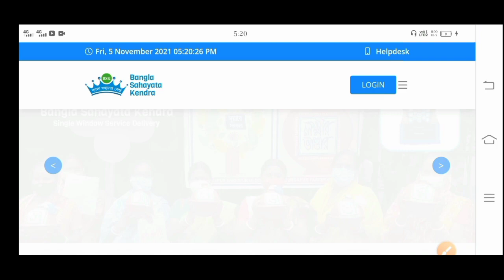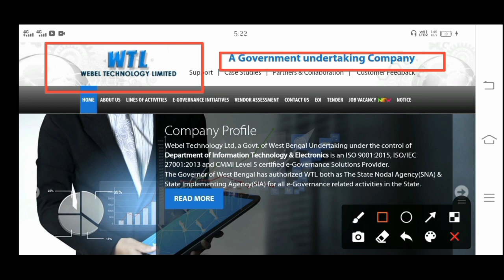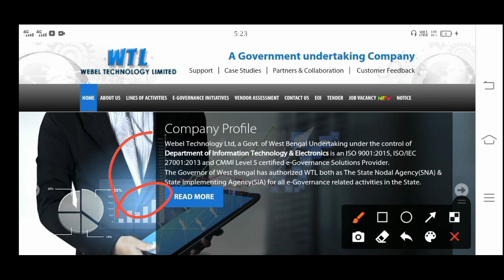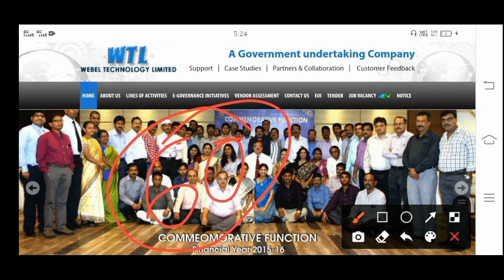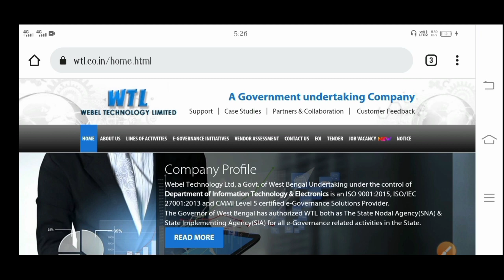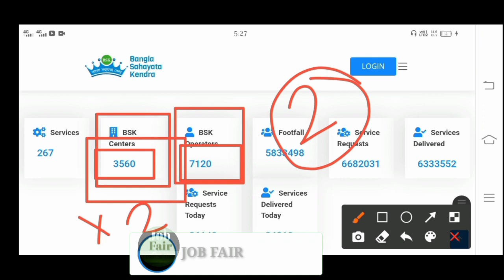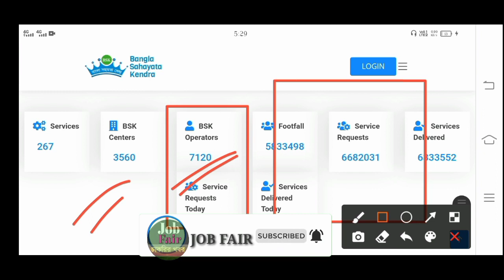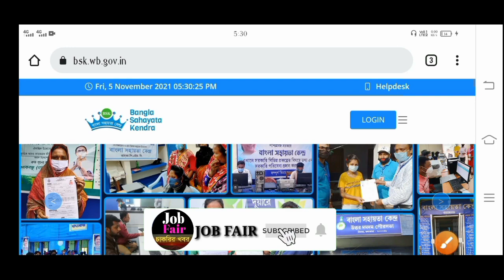বাংলা সহায়তা কেন্দ্র/BSK আবার নিয়োগ 2021 | HS পাশে | বেতনঃ-১৫ হাজার |ছেলে ও মেয়ে সবাই আবেদন করো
বাংলা সহায়তা কেন্দ্রের অনলাইন ফর্ম ফিলাপ শুরু,
বাংলা সহায়তা কেন্দ্র,
বাংলা সহায়তা কেন্দ্র অনলাইন আবেদন,
Bangla sahayata kendra online application,
Online application for Bangla sahayata kendra,
Apply online for Bangla sahayata kendra,
How to apply online for Bangla sahayata kendra,
BSK online application,
Online application for BSK,
How to apply online for BSK,
bsk.wb.gov.in,
Bangla sahayata kendra online application 2020,
Online application for Bangla sahayata kendra 2020,
Apply online for Bangla sahayata kendra 2020,
Online application for BSK 2020,
How to apply online for BSK 2020,
BSK,Bangla sahayata Kendra,বাংলা সহায়তা কেন্দ্র,bsk.wb.gov.in,WB GOVT. New Notice,Bangla sahayata Kendra staff,Bangla sahayata Kendra recruitment 2022,Bangla sahayata Kendra job vacancy 2021,how to apply Bangla sahayata Kendra,west bengal Bangla sahayata Kendra jobs,Bangla sahayata Kendra latest update,job fair bsk
BSK online application,

BSK online application,
বাংলা সহায়তা কেন্দ্র,
BSK online application,
Bangla Sahayata Kendra Apply Online | Bangla Sahayata Kendra Recruitment 2021 | BSK Form Fill Up
bsk
deo recruitment in Webel
deo recruitment for bangla sohayota kendra
data entry operator recruit
deo for bangla sohayota kendra
How to apply bsk
Karma Sathi Prokolpo

BSK Latest Vacancy 2021 | Bangla Sahayata Kendra Job Online Apply | WB BSK Recruitment 2021

what is bangla sahayata kendra,

Webel technology limited recruitment,
gramin dak sevakh recruitment 2021,
west bengal gramin dak sevak 2021,
gds 2021,
postal job,
post boffice gds ct off,
west bengal govt jobs,
west bengal gds cut off 2021,
what is bangla sahayata kendra,data entry operator recruitment,bsk job,bsk recruitment in west bengal,how to apply for bsk deo,deo job,techno pedia live,bsk online application,wb govt jobs,latest job update
BSK Salary In West Bengal 2021| Bangla Sahayata Kendra Salary